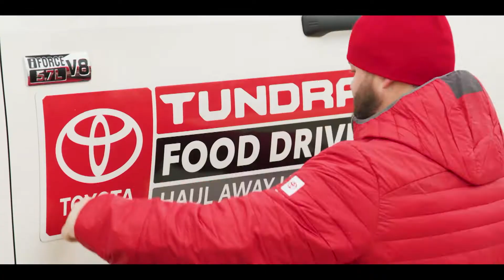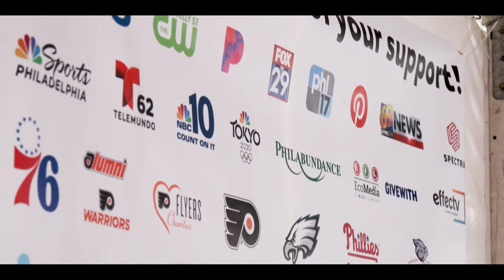Hunger Relief Partners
Philabundance could not fight hunger across the Delaware Valley without solid partnerships. The Tri-State Toyota Dealers Association is an excellent example of a year-round partner who helps feed the community and provides funds for Philabundance to develop programming geared toward helping those we serve become more stable and self-sufficient.